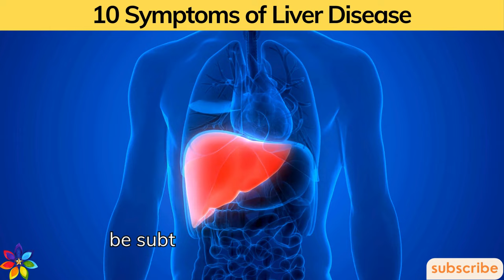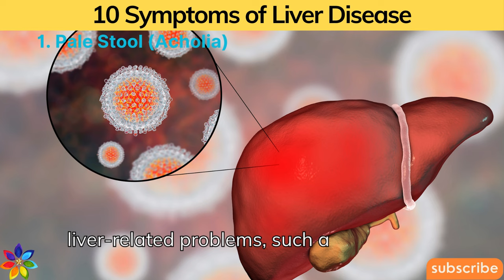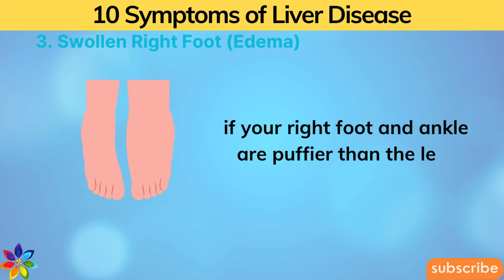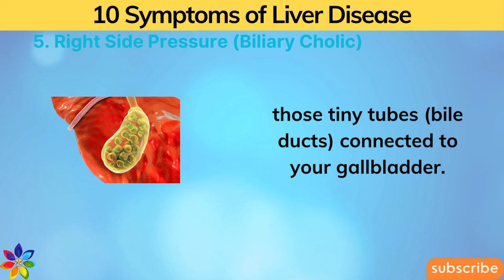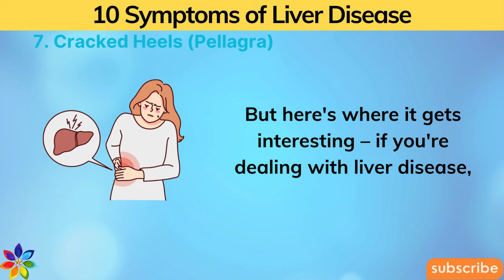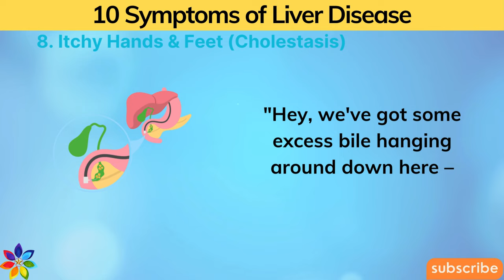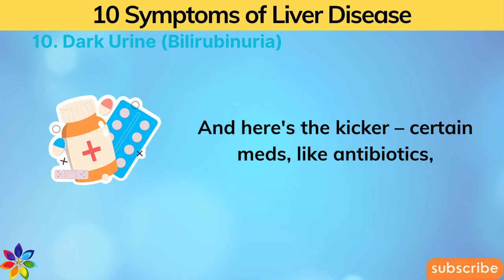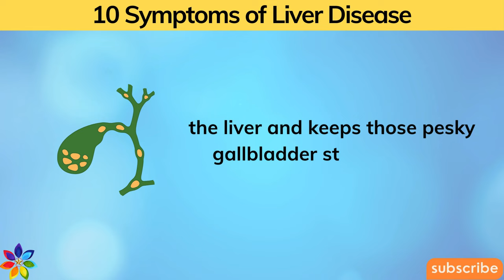WARNING! 10 Weird Signs Of LIVER DAMAGE that Your Body is Asking for Help | Daily Joy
WARNING! 10 Weird Signs Of LIVER DAMAGE that Your Body is Asking for Help
Are you attuned to the Signs Of LIVER DAMAGE? Your body may be sending subtle signals. 1. Pale Stool (Acholia) could indicate bile flow issues, a common occurrence in liver damage. Researchers link stool discoloration to liver-related problems, urging vigilance. 2. Poor Night Vision (Nyctalopia) might hint at vitamin A deficiency due to liver's role in absorption. 3. Swollen Right Foot (Edema), especially if puffier than the left, may signal liver distress. These quirks are whispers from your body, urging care for your liver's well-being.
Timestamps:
00:00 Introduction
01:16 1. Pale Stool (Acholia)
02:20 1. Pale Stool (Acholia)
03:39 3. Swollen Right Foot (Edema)
05:05 4. White Eyelid Growths (Xanthelasmas)
06:23 6. Purple/Red Spots (Purpura)
07:27 7. Cracked Heels (Pellagra)
08:24 8. Itchy Hands & Feet (Cholestasis)
09:25 9. White/Clubbed Nails (Terry's Nails)
10:26 10. Dark Urine (Bilirubinuria)